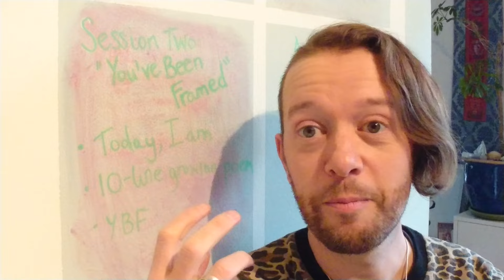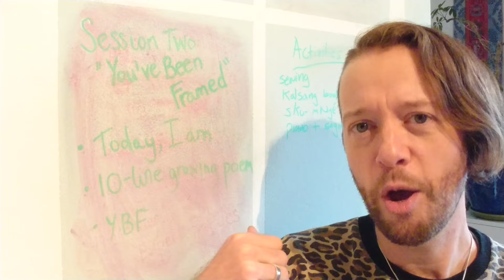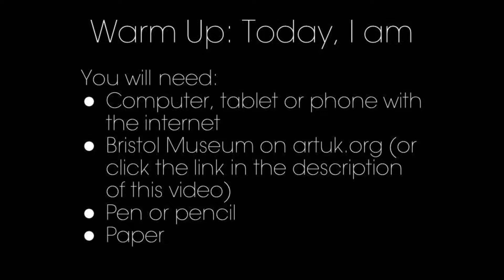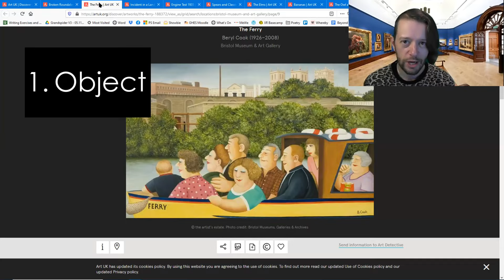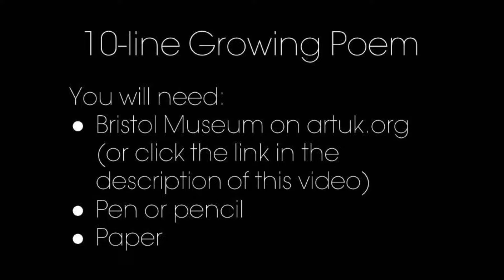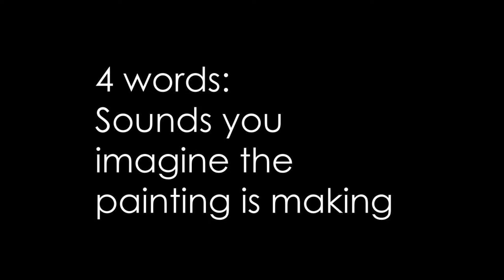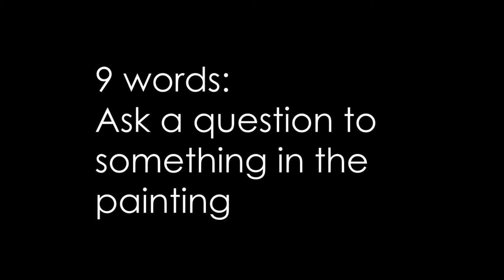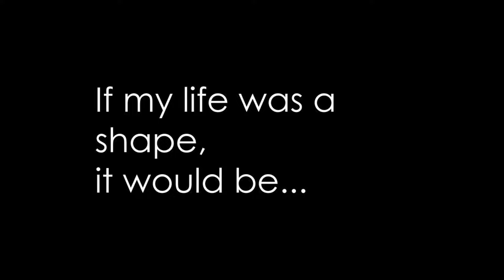Poetry in Art: Creative Writing with Caleb Parkin (Part 2)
A 'how to' workshop on using art to inspire poetry. For teachers and home-learners.

Contents:
- Today I am...
- 10-Line Growing poem
- Take Away Task: You've Been Framed